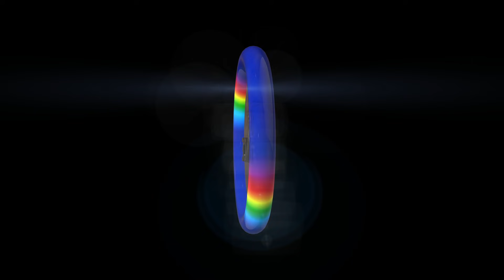Solarstone pres. Pure Trance Radio Episode 299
Allan McLoud - Gerascophobia (Höhnflug Remix) [Forescape Digital]
Jake Kaiser - Grebe [Manual]
Marsh - Fable (Another Planet EP) [Anjunadeep]
Spada feat. Britt Lari - Feel Again [Toolroom]
Aftruu - West [Monstercat Silk]
Moonface - U Have to Change (Nick Muir Remix) [Krafted Underground]
Cosmic Gate - Vertigo [Wake Your Mind]
Sound Quelle & Jackarta - Algetran [Monstercat Silk]
Solarstone pres. Ganzfeld - Ganzfeld [RCRDSHP]
gardenstate - The Best Part (gardenstate Outer Space Mix) [Anjuna]

Big Tune:
Super-Frog Saves Tokyo - Air Brake (12" Mix) [Electronic Architecture]

Aldous ft. KNVWN - On My Own [Pure Trance]
The Blizzard & Axis - Just Kidding [Pure Trance]
Corin Bayley pres. R3B0RN3 - Incanto [Pure Trance Neon]

Retro Trance Classic:
Amoebaassassin - Piledriver (Grayed out Summer Mix) [BPm]

Oh Yeah:
Federation - Venus (Claire's Accessories Remix) [Feed The Moth]

Chillout Moment:
Nicolas Godin - What Makes Me Think About You [Because Music]

From scene founding father to ringleader and flag-bearer of the Pure Trance movement, Solarstone (producer, composer & DJ Richard Mowatt) enduring influence stretches back almost as far as the genre itself, with benchmark classics  such as ‘Solarcoaster’, ‘The Calling’  and ‘Seven Cities’ (among the first of the Balearic trance anthems). Remixed by Armin van Buuren amongst others, its instantly recognizable sunset/sunrise-sound legacy is still heard in tracks today.

Solarstone has long brought his sound to some of the most famous clubs, arenas and festivals on the planet. (Tomorrowland, Cream Ibiza, Creamfields, A State Of Trance & Global Gathering, TomorrowWorld, Dreamstate, Stereosonic, FSOE and numerous others).